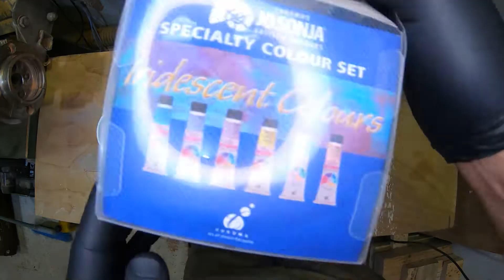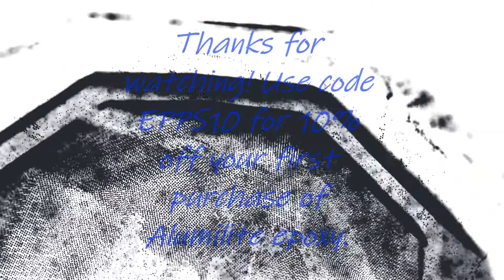Red willow hollow form - turning a dyed and lacquered hollow form.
This is a piece of willow I got from another local wood worker/tree surgeon. I'll go ahead and warn you if you do get a freshly cut load to leave it outside for 3-4 days. It will ooze slimy white seriously smelly crap all over your floor. Willow is a tree that loves water. The wood is soft and extremely light! I don't really have an idea on what the finished product will be most of the time or the shape unless I'm going for an idea. I dyed it red, because well, I wanted to play around lol. The wood had small white specks in the grain and I thought it might look pretty cool. In the end it all looked the same color except for some curling and spalt. I tried to give the dye a blue/turquoise marble look, it shows more in sunlight, was just hard to catch in the camera angle. Layered it with about 10 coats of lacquer, let it cure, then wet sanded and buffed. There are a few bug holes and places in the bark that have small pits, but that's ok for this test piece.